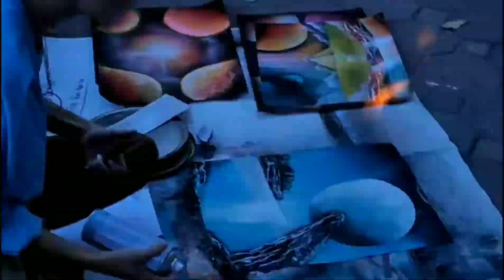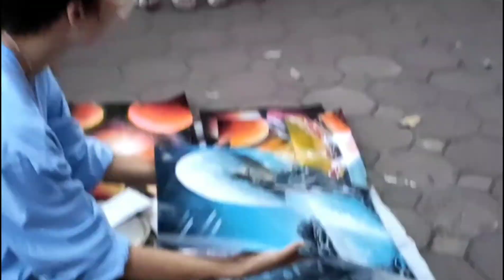Vẽ tranh Độc Lạ bằng Sơn tại Hà Nội |TRANH PHUN SƠN, SƠN XỊT